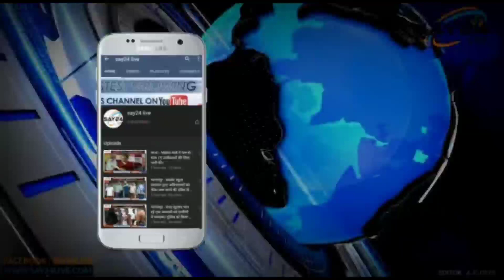पूर्णिया- 50 वर्षीय बुजुर्ग का शव मिलने से इलाके में फैली सनसनी।